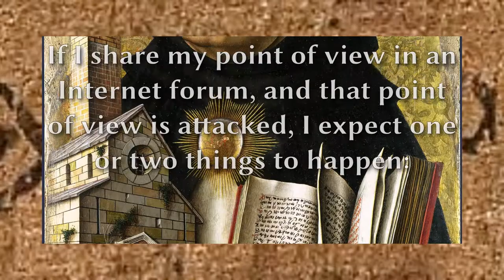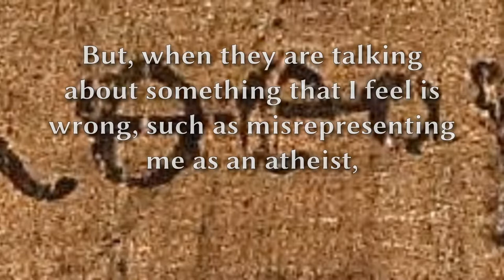Why do I engage?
I've been a while listening and participating in conversations about faith and reason (as well as other issues).  Here are some of the reasons I am in.